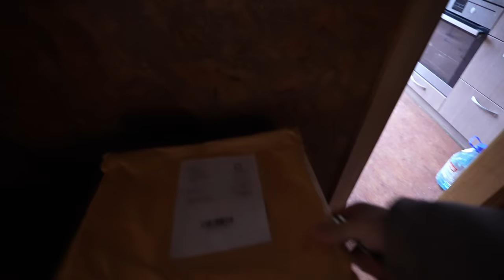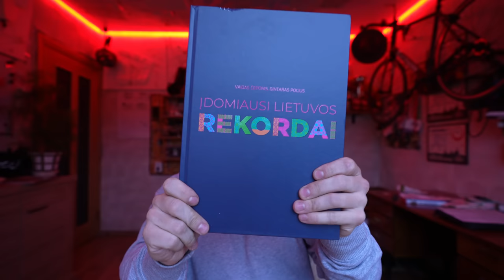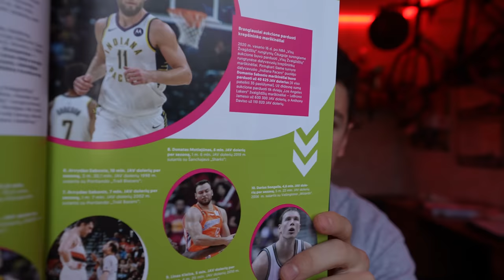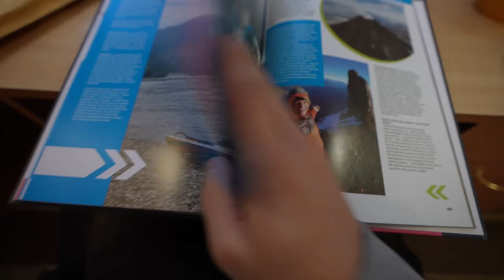Dovana kiekvienam | Yugo tik savaitgaliais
Didelis Ačiū arba kitaip, Autorizuotas Yugo servisas Lietuvoje (vienintelis) :))
Ir žinoma, , kad fiksuojate Lietuvos istoriją ❤️
Pamiršau vloge paminėti, tai čia darašysiu, kad yra nuolaidos kodas: akademikas
ir gausite -20% nuolaida perkant šią knygą iš rekorduakademija.lt
Gražių artėjančių švenčių jums! ❤️
Mane rasi: